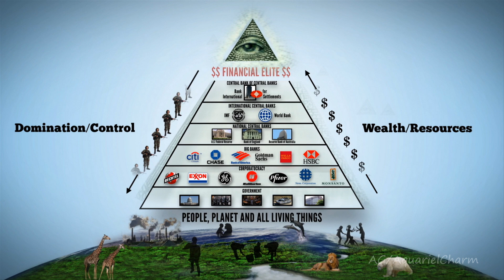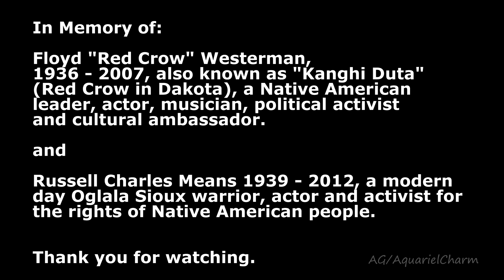We Are All One - A Short Film -`❤´-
AquarielCharm is a "Unmonetized youtube page.  If you see Parasitic Ads on any of my videos know that it was done *"without my permission"* by Google / Youtube.

We are the voice of every living thing there is.

Narrators of We Are All One:  Floyd Red Crow Westerman, Oren Lyons and Russell Means.  Native American words of wisdom and our link to all life and the future of our planet.

Personal commentary:  Whether you know it or not, like it or not, want it or not, we are engaged in a struggle that concerns every living being on our planet, the human spirit, and defending the earth against further environmental destruction. All life is sacred and a beautiful gift that must be respected and protected at all cost.

Earth's dependence on fossil fuels, coal mining, fracking and nuclear plants are not needed at all. Yet the powers that be continue to keep humanity chained to dirty energy, create wars for it, destroy the environment, poison ground water and harm mother Earth so we can continue using the same old techniques that generate trillions of dollars for those at the top of the energy industry.  This can't go on. We need to change things now, not in 2015, 2020, 2030 - NOW!  The future of our planet and all life depend on it.

Tesla Technology: 5 Bladeless and Silent Turbines About to Revolutionize Energy Production [includes videos]

Prevent Disease: "Free Energy Is An Absolute Imperative For The Future Of The Earth And Humanity."

The Purpose: Is to change the global markets to protect the ecosystems of our beautiful world. Every single person should make aware choices in order to preserve and help our ecosystems thrive, not perish.  Individuals have the power to make a huge difference and hold corporations accountable for the environmental destruction that is happening everywhere.  People are the consumers in this world, what we don't buy, doesn't sell.

Oren Lyons: In an era of self-promotion, Oren Lyons represents the antithesis of celebrity. When he converses about serious issues, no insistent ego comes to the fore, no desire to be seen as an important or wise person. His voice is but one in a long series, as he sees it, and the wisdom belongs not to him but to the tradition for which he speaks.

In Memory of:

Floyd "Red Crow" Westerman, also known as Kanghi Duta,
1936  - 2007,  Native American leader, scene actor, musician, political activist and cultural ambassador.

and

Russell Charles Means - a modern day Oglala Sioux warrior, screen actor and activist for the rights of Native American people 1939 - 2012.

Film credit:  "EXPOSED: Procter & Gamble's HIDDEN Orangutan Legacy (Greenpeace)."  Procter & Gamble (P&G) is buying palm oil from companies that are destroying the forest home of orangutans, elephants and tigers.

JOIN US: Please say NO to Keystone XL pipeline (KXL).  A map of keystone XL pipeline is at 7:38 of this video.

Tar Sands, you're not supposed to see. The Tar Sands is now the size of England.

EPIC Civil Disobedience:  398 Arrests @ Anti-KXL.

On July 2014, I received Copyright for "Shaiman, Marc-Main Title (Patch Adams)," sound recording administered by: AdRev for a 3rd Party